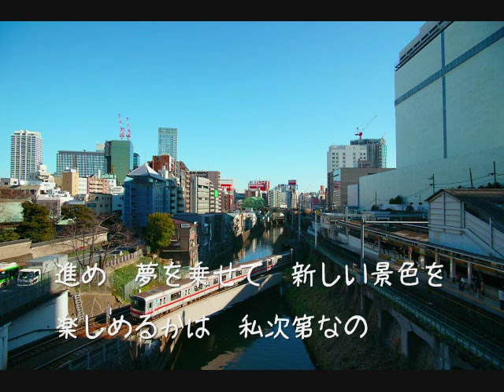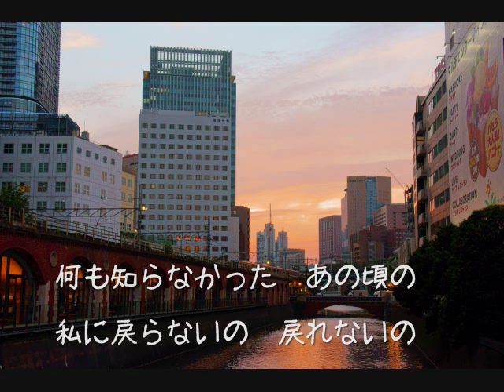となりのメトロ/YUKI 東京メトロCM曲 男性カバー covered by たけも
東京メトロのCM曲「となりのメトロ」のカバーです。
男ですが結構高い声が出るので、原曲キーで歌っています。

YouTubeの広告で聴いて、気に入ったので歌ってみましたが
音域的にはhiEなど、自分の限界を超えているので
お聞き苦しいと思いますが、ご容赦ください。

ボーカル、ハモリ、ギター×3、ピアニカ、タンバリンを
全部１人で多重録音しています。

となりのメトロ／YUKI　東京メトロCM曲